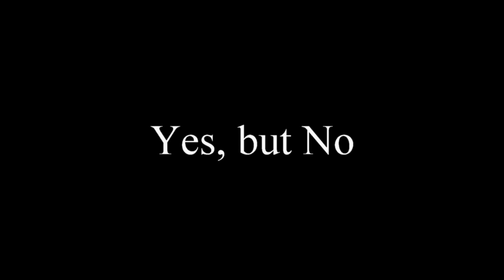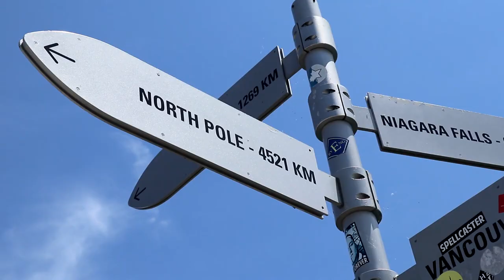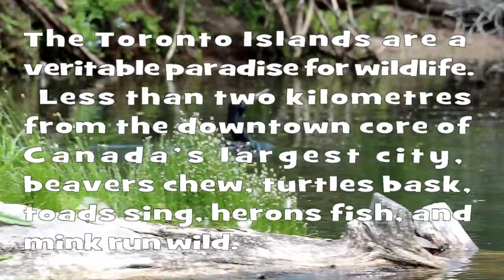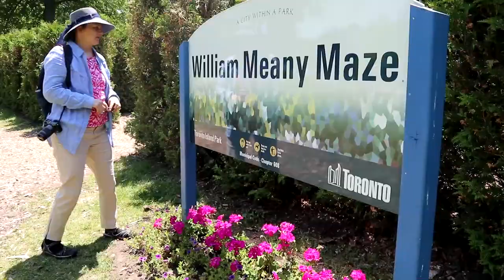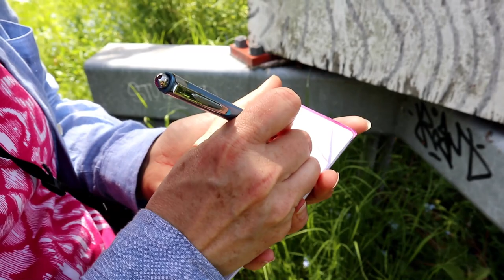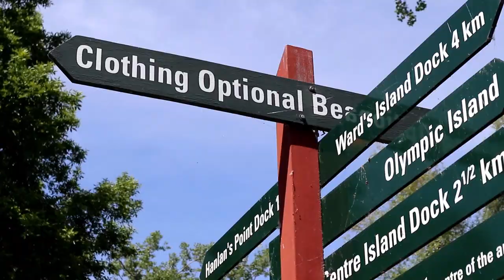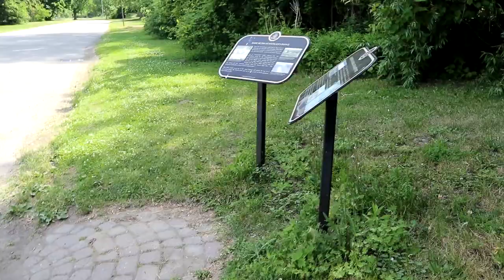Geocaching Toronto's Urban Oasis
Join us for a look at the variety of activities that can be enjoyed on Toronto Island and maybe find a geocache or two. Urban caching in natural splendour.